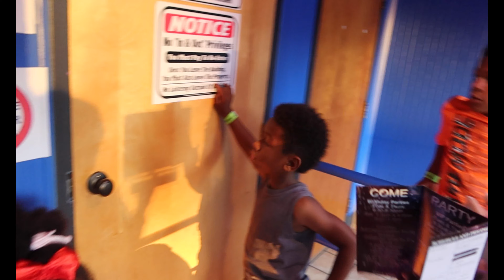Skating with the kids cops had to be there ... What a night !!!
Hey guys ,
Welcome back to another day with the Rose Fam Clan vlogs today we will be taking you all along as we enjoy a night at the skating ring .

We are Grateful !

xo xo xo xo xo xo o xo xo xo

God is good let His love shine in us all .